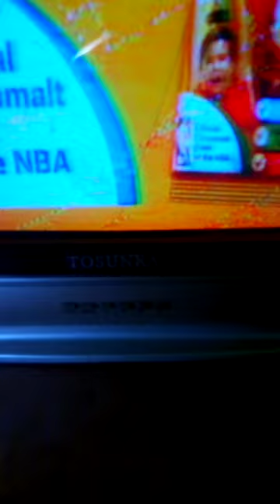CRT TV Repair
CRT TV Repair, no power/video, color mismatch. Testing for an hour.
This video is made by Cherry mobile Flare S7,